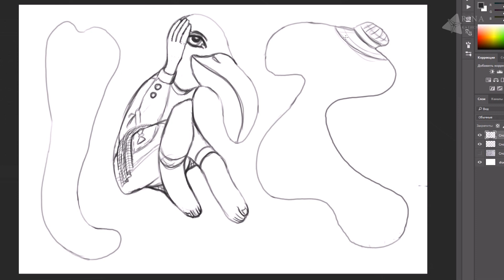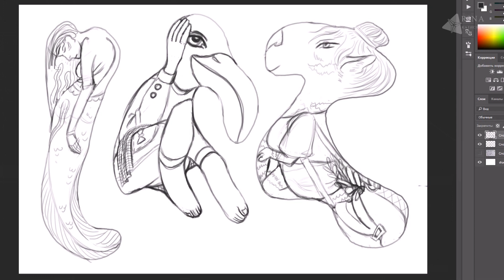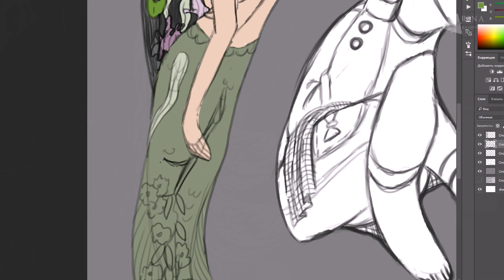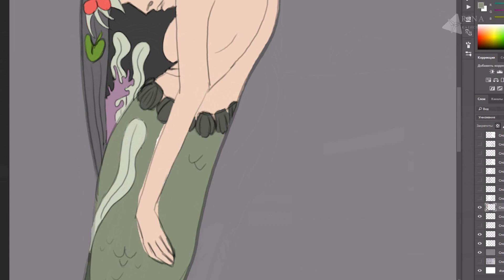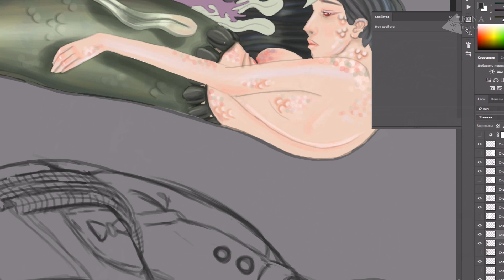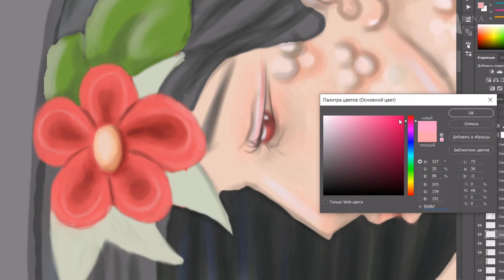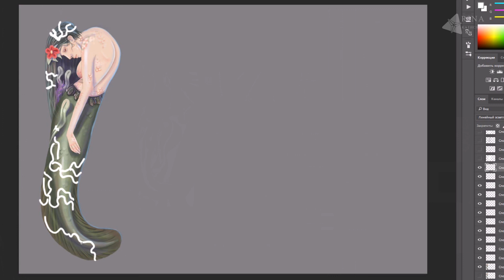Рисование в ограниченной форме. 1 Часть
Я решила составить компанию в рисовальческом челлендже и мне прислали три кляксы (или по-другому, три формы, в которых я должна буду рисовать).
Поэтому тема сегодняшнего видео – рисование в ограниченном пространстве.
Изначально я хотела нарисовать все целиком и смонтировать в одно видео, но, к сожалению, на одну кляксу уходит много времени, поэтому я решила, что будет лучше, если я разделю весь процесс на три видео. Подумала я об этом уже когда заканчивала первый рисунок, поэтому скетчи всех клякс вы видите в этом видео. Но очень надеюсь, что результат вам все же захочется потом увидеть.